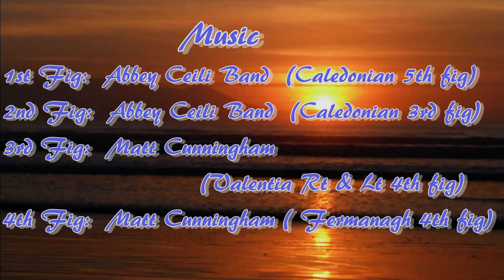The Camp Set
Devised by John Chambers from the village of Camp in Co. Kerry.